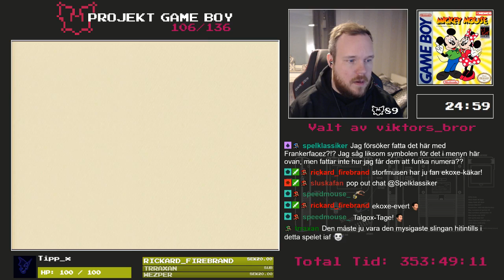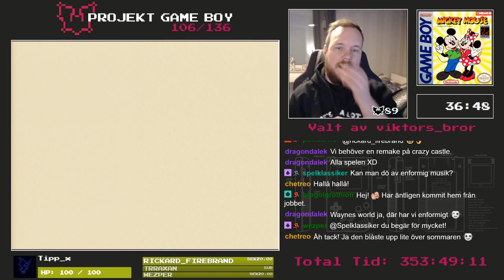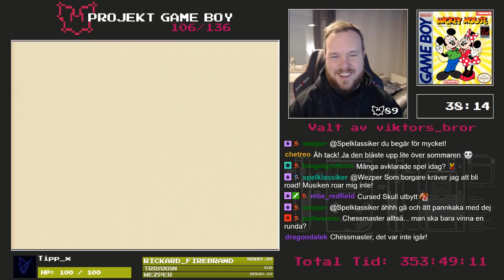(Del 1/3) 107/136 - Mickey Mouse - Projekt Game Boy